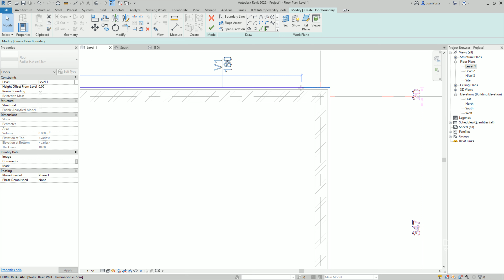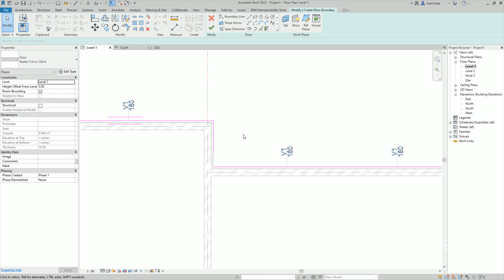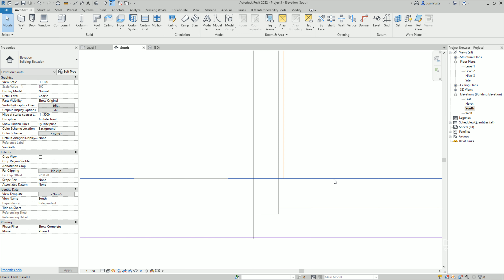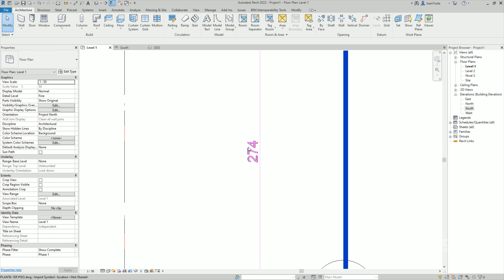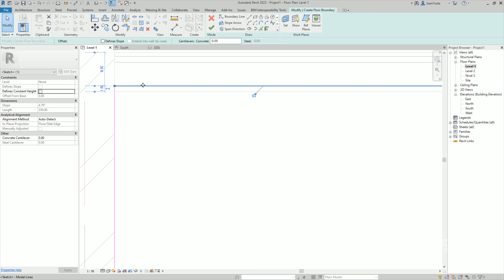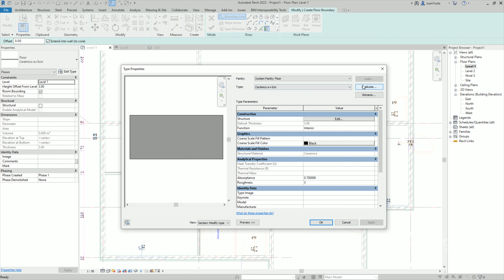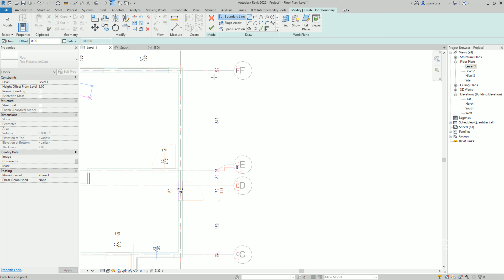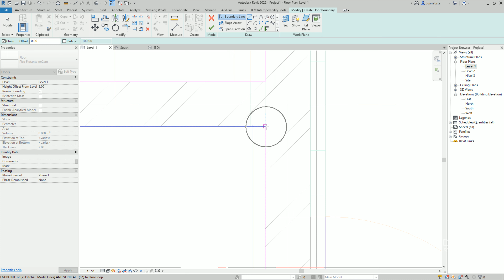Modelamiento arquitectura P2: Radier primer piso - Pisos y Terminaciones interiores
Segunda parte del proyecto de vivienda unifamiliar de la asignatura de Modelamiento de proyectos arquitectónicos.
Desarrollo de pisos del primer nivel, radier y terminaciones.